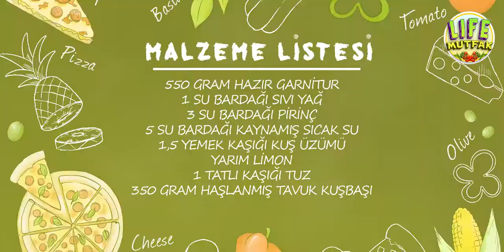PRATİK TAVUKLU GARNİTÜR PİLAVI TARİFİ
550 Gr Hazır Garnitür
1 Su Bardağı Sıvı Yağ
3 Su Bardağı Pirinç
5 Su Bardağı Kaynamış Sıcak Su
1,5 Yemek Kaşığı Kuş Üzümü
Yarım Limon
1 Tatlı Kaşığı Tuz
350 Gr Haşlanmış Tavuk Kuşbaşı